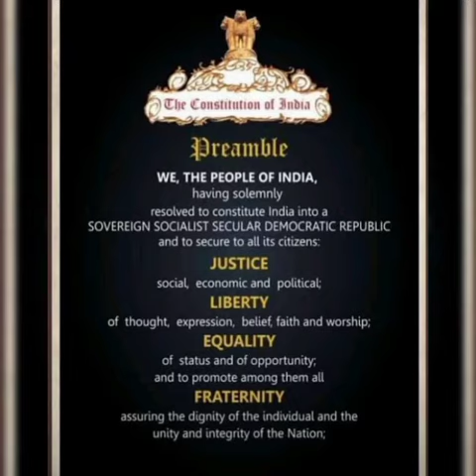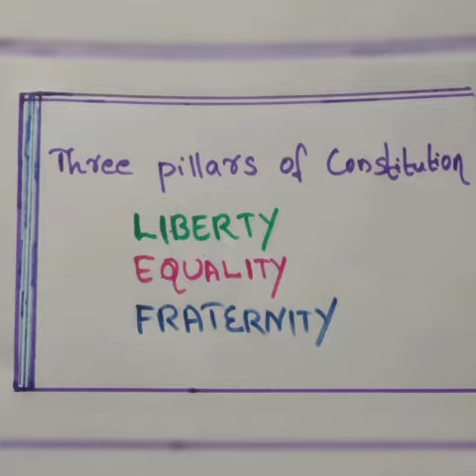Video on Constitution day by the NSS Unit of TKMM COLLEGE, Alappuzha Dist, Kerala